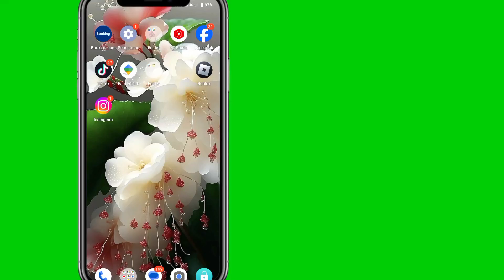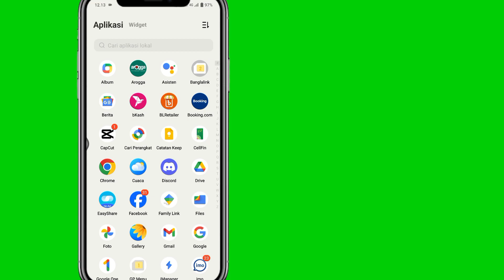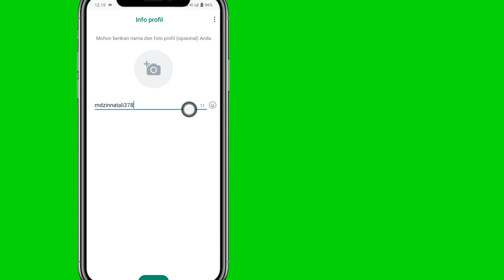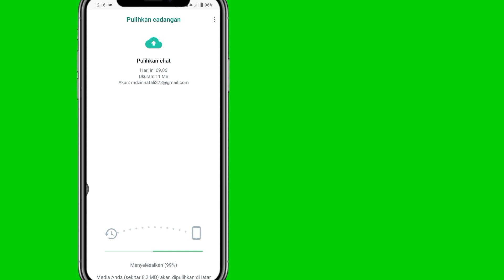Cara Memulihkan Pesan Lama Whatsapp yang Dihapus | Pulihkan Obrolan Whatsapp tanpa Cadangan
Jika Anda mencari video tentang Cara Memulihkan

 Pesan Whatsapp Lama yang Dihapus |  Pulihkan Whatsapp

 Ngobrol tanpa Cadangan, ini dia!

 Di video kali ini saya akan tunjukkan Cara Memulihkan Pesan Lama Whatsapp yang Terhapus |  Pulihkan Obrolan Whatsapp tanpa Cadangan.  Pastikan untuk menonton videonya sampai akhir.  Anda akan belajar Cara Memulihkan Pesan Lama Whatsapp yang Dihapus |  Pulihkan Obrolan Whatsapp tanpa Cadangan.  Itu mudah dan sederhana untuk dilakukan dari ponsel Anda.